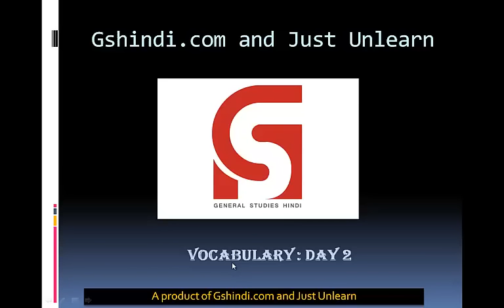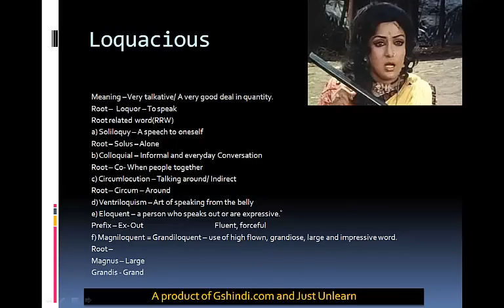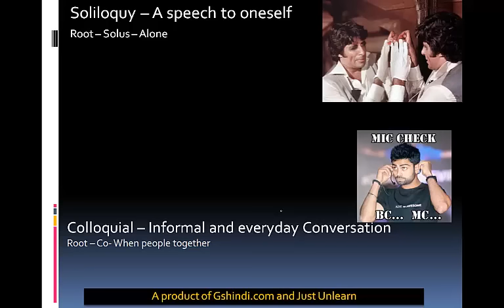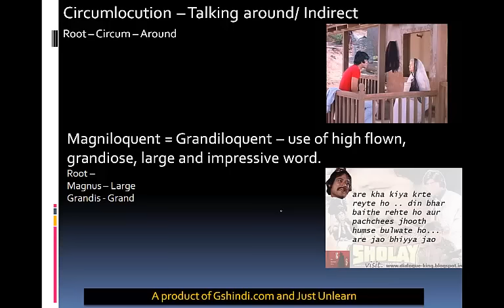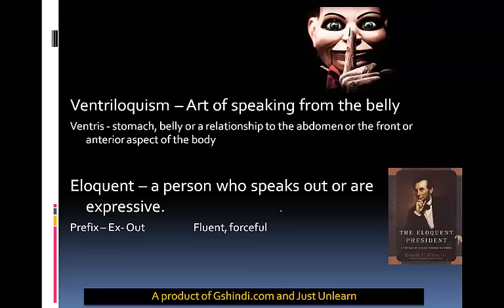Vocab Day 2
English वोकाबुलारी सीखने का सबसे आसान और कारगर तरीका . आइये इंग्लिश सीखे एक एसी विधि से की आपको दुबारा शब्दों को याद न रखना पडे